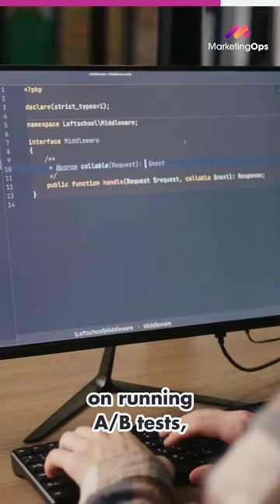A Comprehensive Guide To The 4 Pillars Of Marketing Operations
Are you familiar with the 4 pillars of MOPs? 🤓